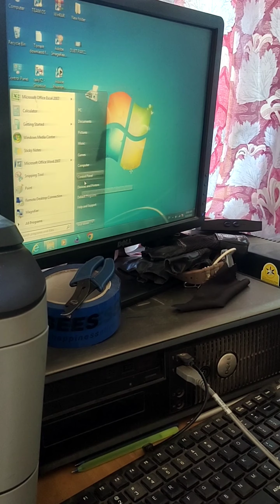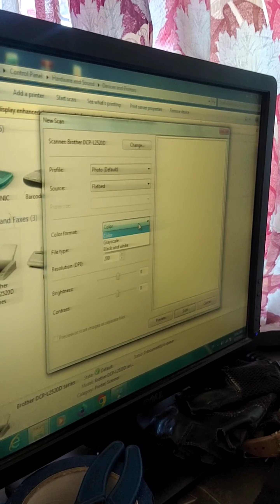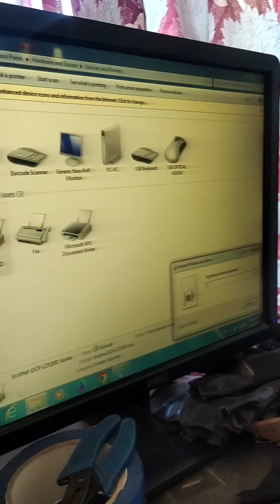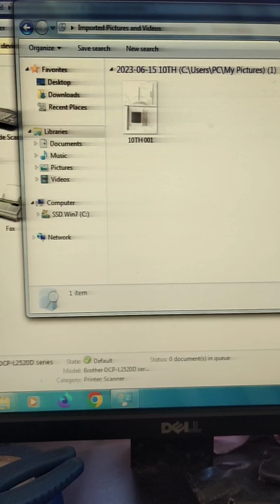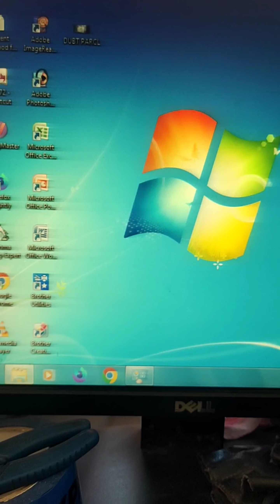अपने प्रिंटर से ducument scan कैसे करेंminivlog share printer se scan